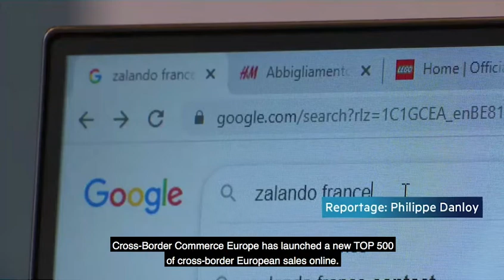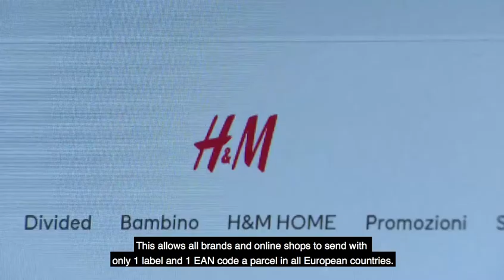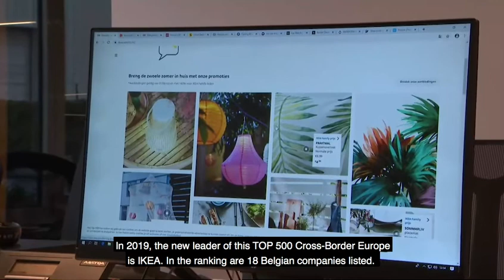CanalZ - Interview TOP 500 Cross-Border EU Analysis Report launch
Brussels, June 4th 2020. Cross-Border Commerce Europe, the platform that stimulates cross-border eCommerce in Europe, releases a major research paper covering and ranking the 500 strongest European players with a focus on cross-border performance. The total online EU cross-border market represents a turnover of €108.75 billion in 2019 (excluding travel). In this second edition of the “TOP 500 Cross-Border Retail Europe”, Ikea takes the leading position. A study produced by CBCommerce with the support of FedEx Express and Worldline.